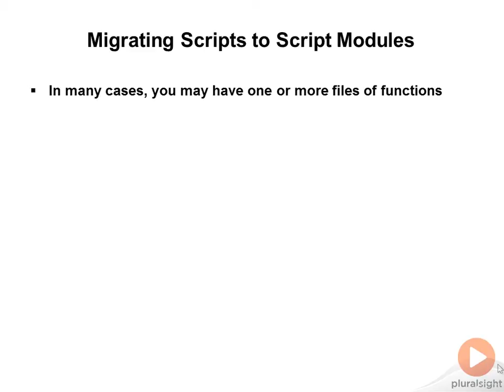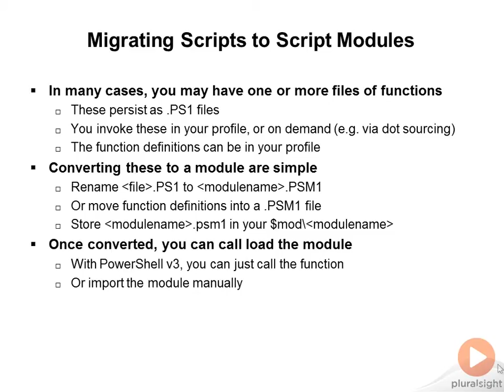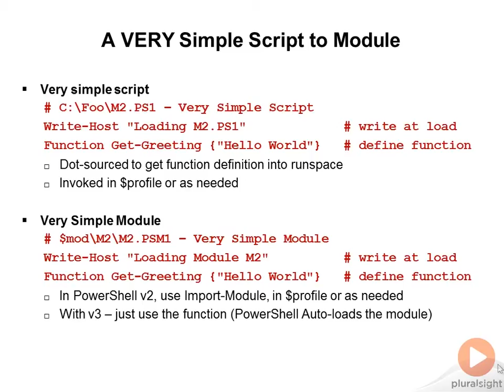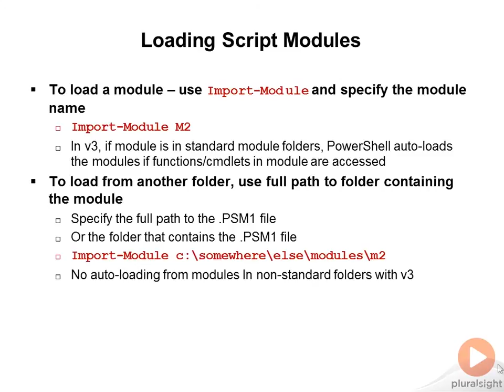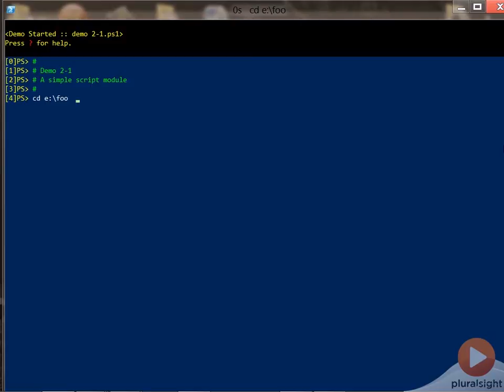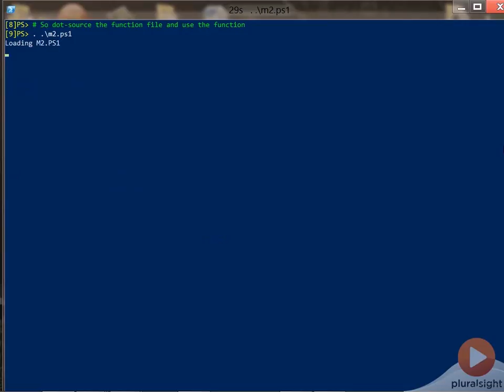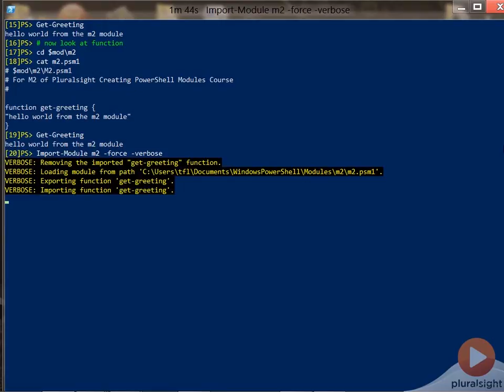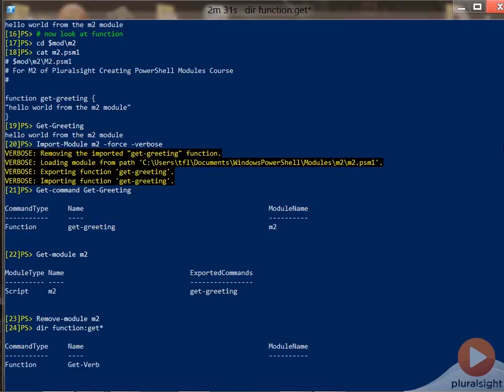Converting modules in PowerShell scripts | Pluralsight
Modules are a good way to organize your PowerShell scripts into easily reusable fragments.  In this video excerpt from Thomas Lee's new course Creating PowerShell Modules you'll see how to convert a PowerShell script to a module and various ways to load and execute it.  In the full course Thomas also covers topics such as new module features in PowerShell v3, binary and manifest modules, and dynamic modules.